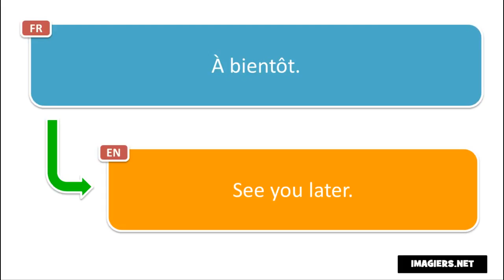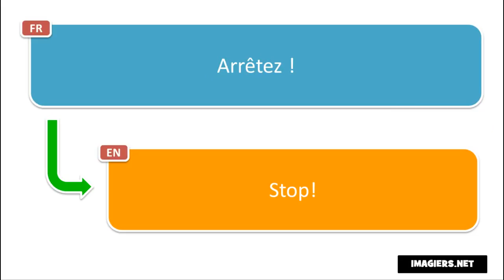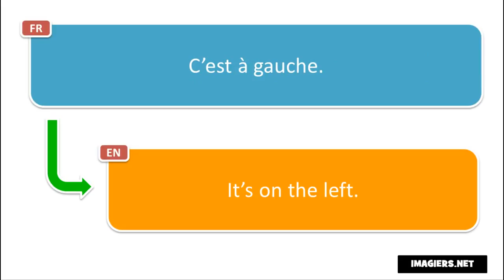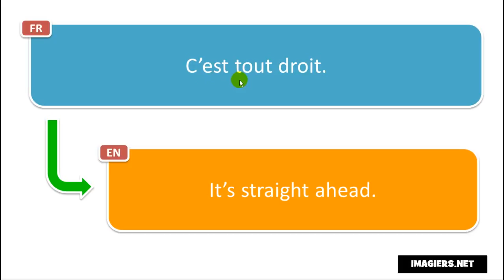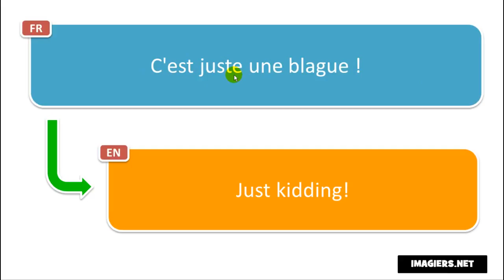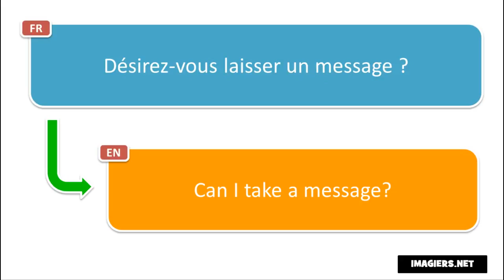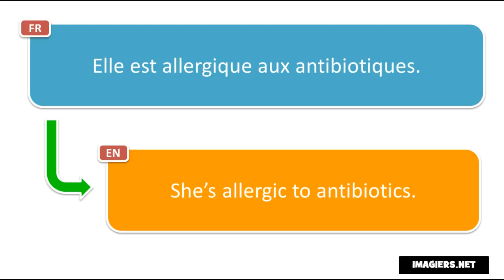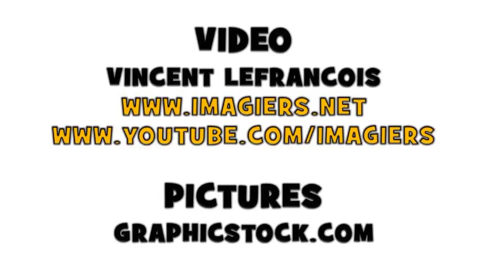Learn 300 new French phrases